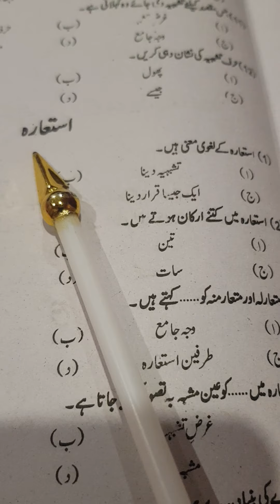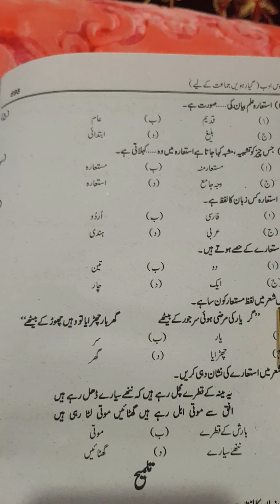ist year urdu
objective